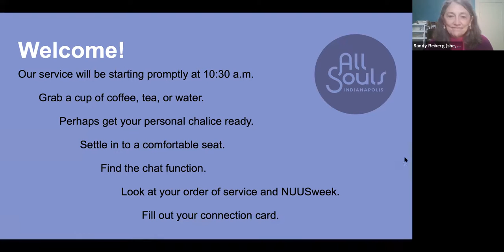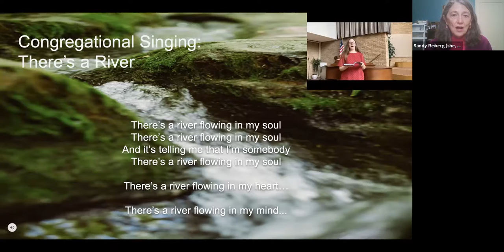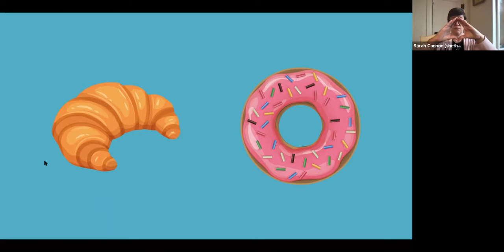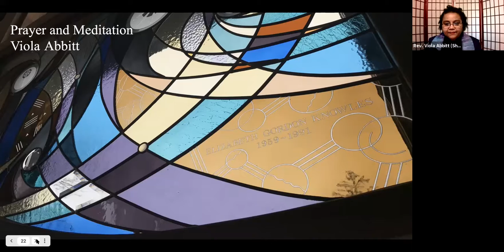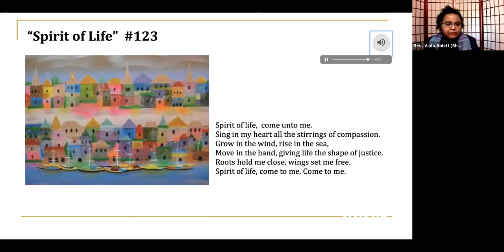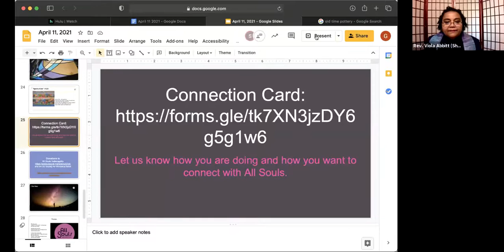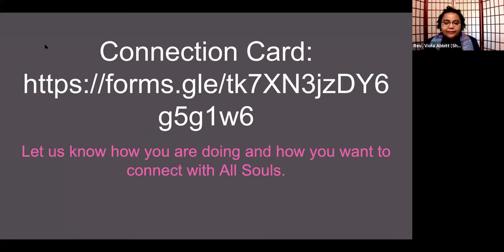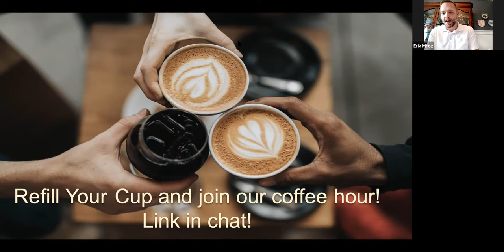service recording april 11